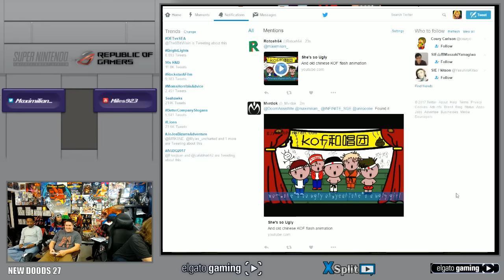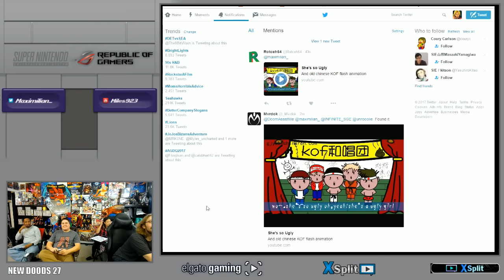SNES: Art of Fighting! Quick Look - YoVideogames